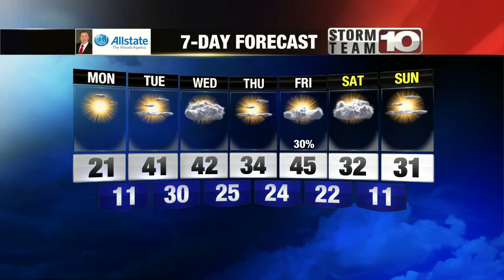Monday: Partly sunny, cold. High: 21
Low temperatures today with sunny conditions.